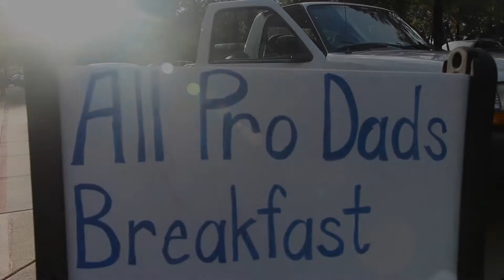All Pro Dad Breakfast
Over 200 participated in the All Pro Dad breakfast at Lake St. George Elementary.